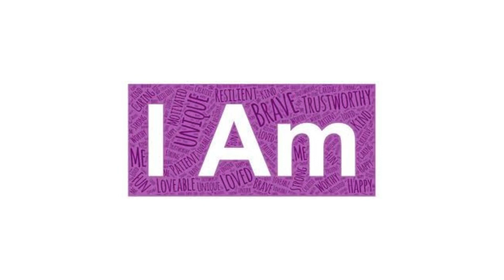Super Goof! (But the lyrics are Google images)